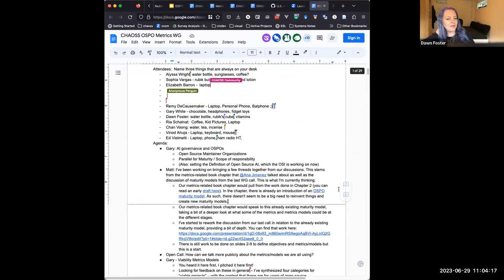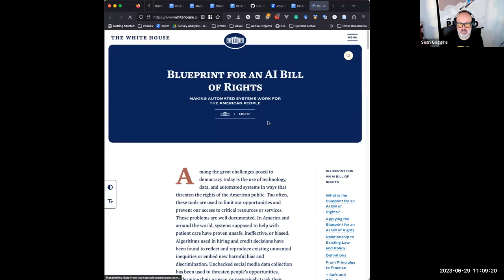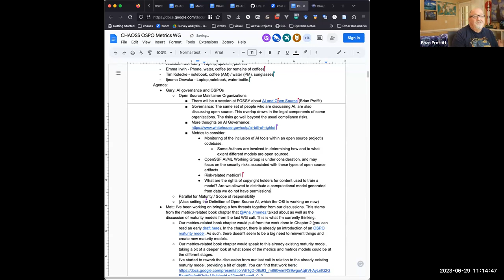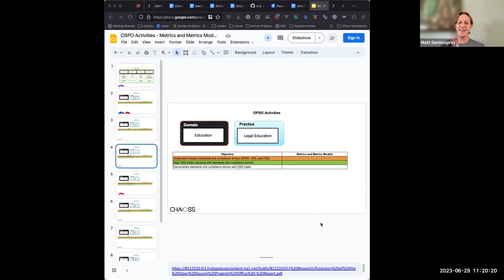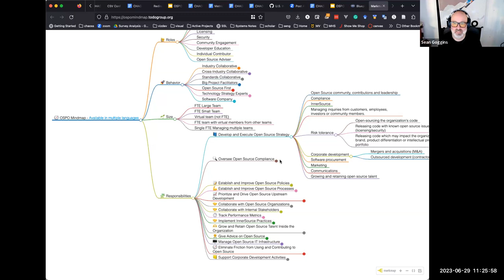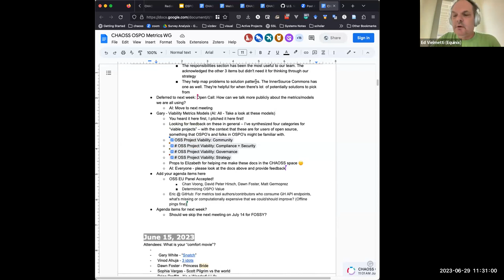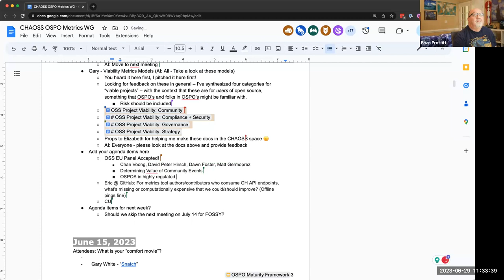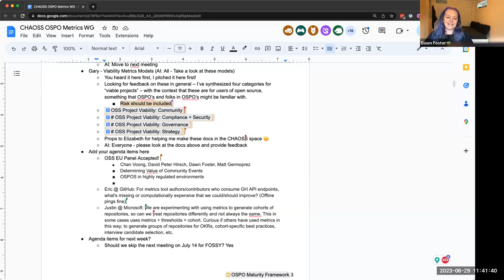CHAOSS OSPO / TODO Working Group Meeting June 29, 2023